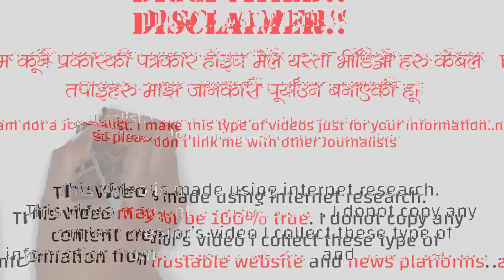क्षेत्रफलको हिसाबले नेपालको १० सबैभन्दा सानो जिल्लाहरु | Districts of Nepal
The new Constitution of Nepal reorganizes the country from five development regions into seven provinces. I have updated the HASC codes to show the current relationship between districts and provinces. However, two districts, Nawalparasi and Rukum, are now split between two provinces. The Nepal Population Report 2002, on the website of the Ministry of Population and Environment, contained a table of districts with populations from the 1981, 1991, and 2001 censuses, and areas, and some other relevant tables. My table of districts on this page had 1981 and 2001 populations and areas. I ran all the data comparisons I could think of, and found numerous internal inconsistencies within the Ministry report. I found no internal inconsistencies in the data on my pages. Some of the data on the Ministry report were in agreement with mine; the ones that weren't in agreement were suspect anyway. The simplest explanation I could find was that my own data were correct; also, the 1991 census data by district on the Ministry page are probably correct, with one exception: the population of one of the districts in the Mid-Western region is 2,000 too low. Victor Bulgar writes that it is Rukum district, so I have made that change. I have come to the conclusion that the zones of Nepal have fallen into disuse, and that the development regions are now the primary subdivisions of the country. Accordingly, I've changed the middle two letters in the HASC codes for the districts so that they now represent the region, not the zone. The last two letters of the HASC codes didn't need to be changed, because each pair is unique within Nepal. For historical purposes, I've added a column showing, for each district, which zone it used to be in. Nepal also divides itself into ecological regions called Mountain, Hill, and Tarai. These are east-west strips. Mountain, in the north, includes the highest elevations. The southernmost strip is Tarai, with the lowest elevations. Each development region contains part of each section, and vice versa.